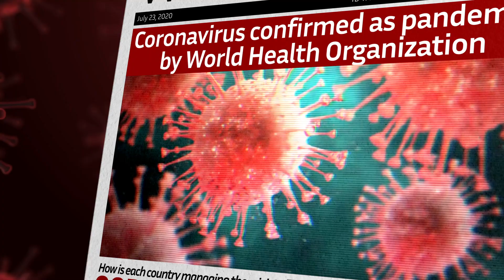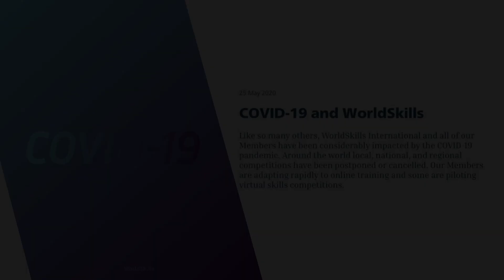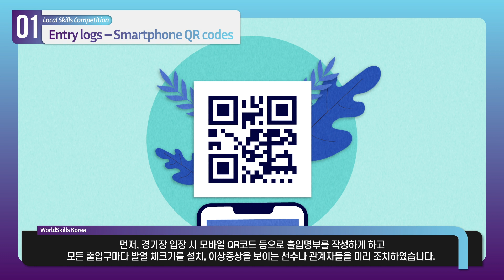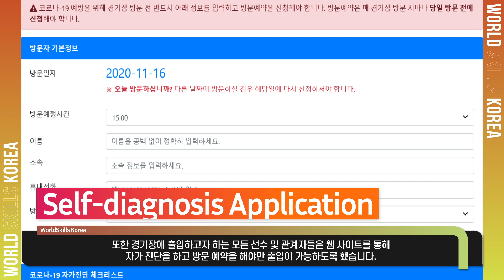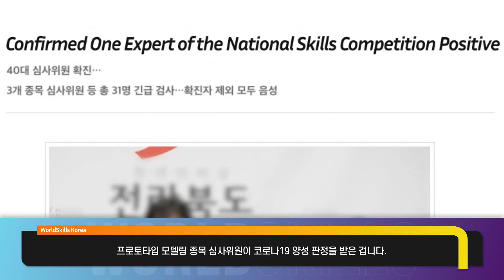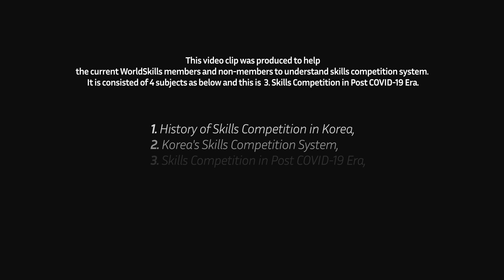[WorldSkills Korea] 3. 포스트코로나시대 기능경기대회